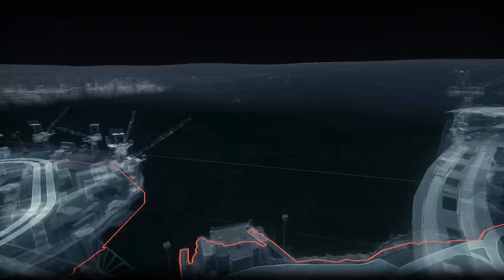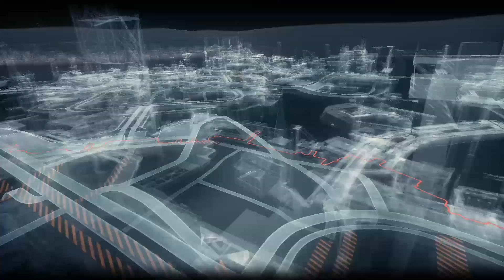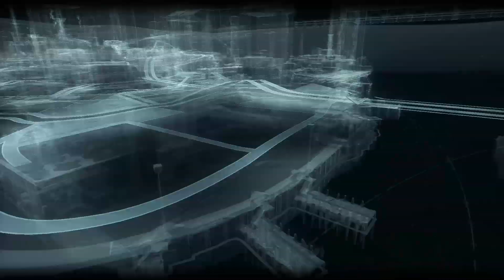[Gespielt von Rapidler81]Let´s Play BATMAN: Arkham Knight (100%) #16 -Founders Island